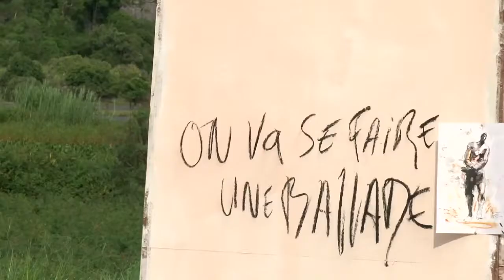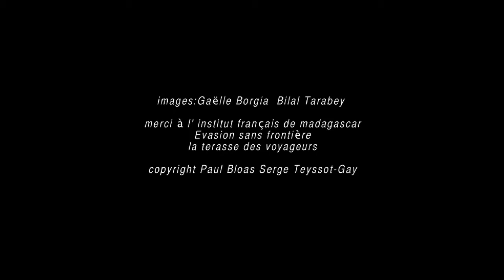Ligne de Front Madagascar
Ligne de Front à  Madagascar
Impro dans la jungle
Paul Bloas : peinture
Serge Teyssot-Gay: guitare électrique